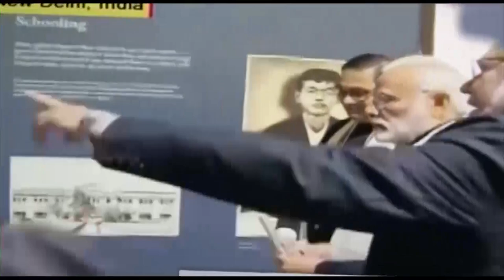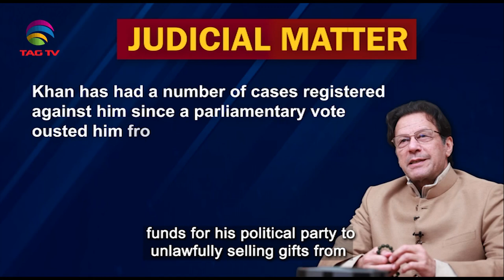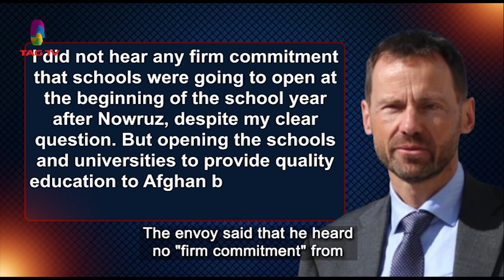South Asian Newsline, March 06, 2023